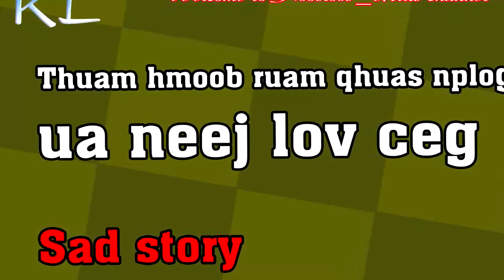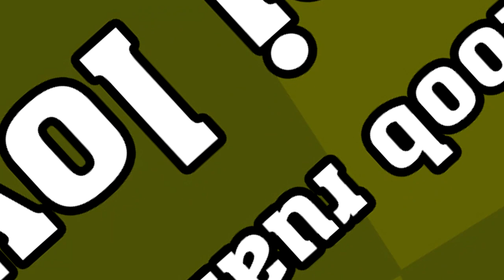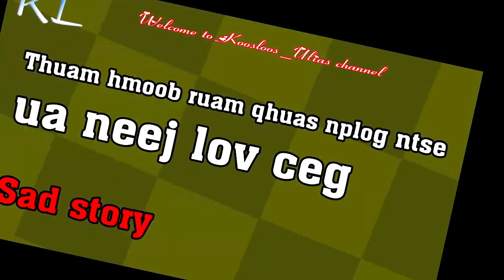Thuam hmoob ruam qhuas nplog ntse ua neej lov ceg